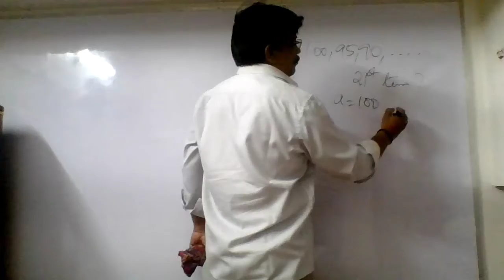TNPSC MATHS 31